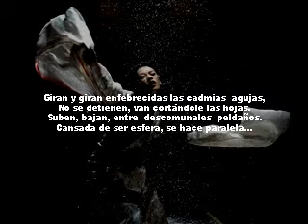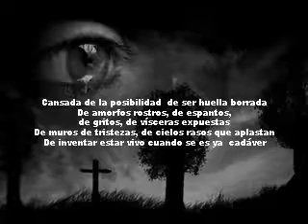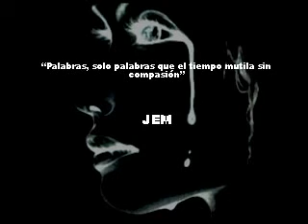TIEMPO DE AUSENCIA Y SILENCIO POR FANNY JEM WONG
Tiempo De Ausencia Y Silencio

Giran y giran enfebrecidas las cadmias  agujas,
No se detienen, van cortándole las hojas.
Suben, bajan, entre  descomunales  peldaños.
Cansada de ser esfera, se hace paralela.

Ruleta infernal, sin punto de partida, sin punto de llegada
Pensamientos oscuros, carentes de su  esencia, de  sus  nadas
Atrapada en la  fisura de un tiempo inexistente, absurdo
Rebanándose las  falanges,  los sesos, sumergida en el  silencio.

En una iniciación sin  retorno, pretendiendo  llegar a ser,
transgrediendo  el orden  natural del  azul horizonte.
Inmortalizando  complejos garabatos de gusanos,
sobre sabanas de polvo intermitente que se esfuman.

Cansada de la posibilidad  de ser huella borrada
De amorfos rostros, de espantos, de gritos, de vísceras expuestas
De muros de tristezas, de cielos rasos que aplastan
De inventar estar vivo cuando se es ya  cadáver.

Cansada de tratar de ser enigma tallado sobre roca fundida.
Sabiendo  por demás, que solo será  blanca  espuma
sobre un  cementerio de alucinaciones y  recuerdos,
de  un tiempo de ausencia y silencio.
FANNY JEM WONG
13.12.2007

Palabras, solo palabras que el tiempo mutila sin compasión.
(Jemwong)